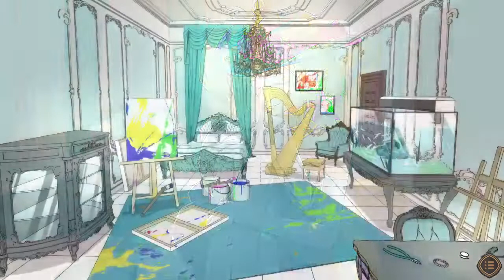全て解き明かしてもう一度見たい【推理サスペンス】ノアの審判 #14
※この動画にはネタバレ要素がたくさん含まれています。ご注意ください。
今は全然意味わからんけど、この涙の理由が。でもちょっと俺も泣きそうになった。なぜか分からんけど。
【推理ゲームが好きな方にオススメな推理ゲーム実況動画】
★しっかり見てれば推理できるのに当たらなくて歯噛みした本格推理ゲームの原点

犯人を見つけて、証拠を集めて黙らせるサスペンスゲーム。ひとりの少女と　奇妙な住人たちが紡ぐ儚く　偽りのない　“物騙‹ものがた›り”
10歳の少女ノアは、ある夜 不思議な洋館に迷い込む。
個性豊かな11人の住人…この洋館は 何かがおかしい。
閉鎖された洋館でひとり またひとりと 住人たちが死んでいく。
殺人犯は誰か。偽りの世界の中で 少女は真実を探す。最後のひとり になるまで。
ここから遊べるよ～。
ゲーム名：ノアの審判
制作者：飛鳥コウ様

動画に使用した素材元リンク